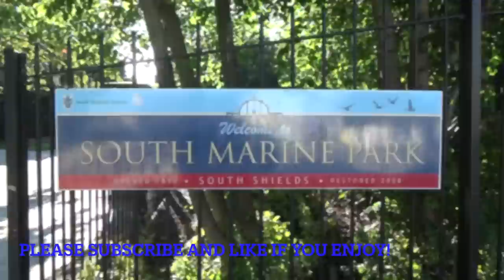Lakeshore Railroad South Shields 10.8.21 (Video footage is from whole day)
★ Hello guys! Welcome to Spike's Steam. Today's video is at Lakeshore Railroad at South Marine Park at South Shields. Lakeshore had there two steam locos Mountaineer and Adiela running on Tuesday the 10th August 2021.
⚫Lakeshore Railroad South Marine Park South Shields

★This video includes footage from the whole day including:
⚫The morning shunt and preparing locos for the day
⚫Footage of the locos running around the lake
⚫Some train rides
⚫End of the day pack up and end of the day shunt